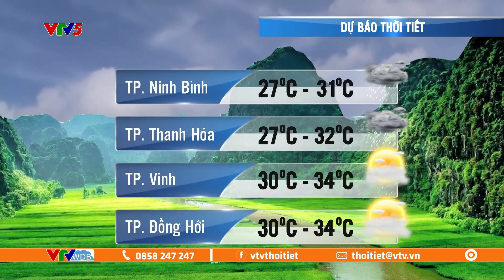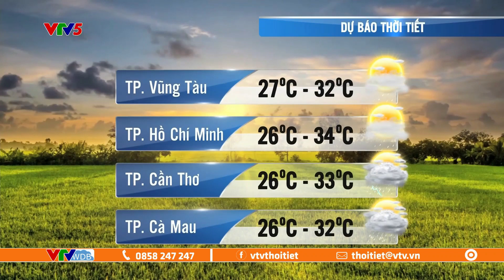Dự báo thời tiết ngày mai 12/08/2023 | Bắc Bộ mưa to, Trung Bộ nắng nóng | VTVWDB